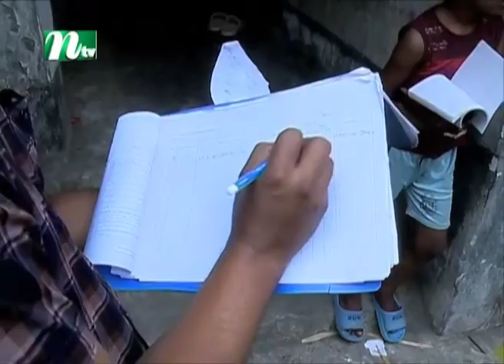দু র্ঘট না প্রবনতা এবং অবৈধ গ্যাস সংযোগ বন্ধে তিতাসের অভিযান